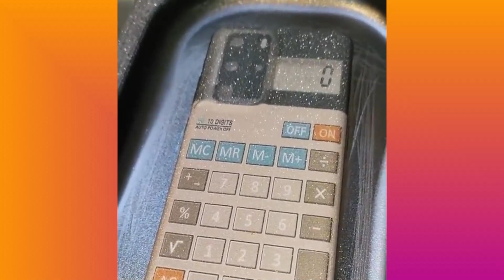Satisfying Video With Relaxing & Calm Deep Sleep Music for Stress Relief & Meditation Ep35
Best Oddly Satisfying Video 😙😙 for Sleep & the Relaxation of Your Nerves

Oddly satisfying video that makes you sleepy! Hope you enjoyed. Leave a comment on what you think of the video. Did this video relax you?